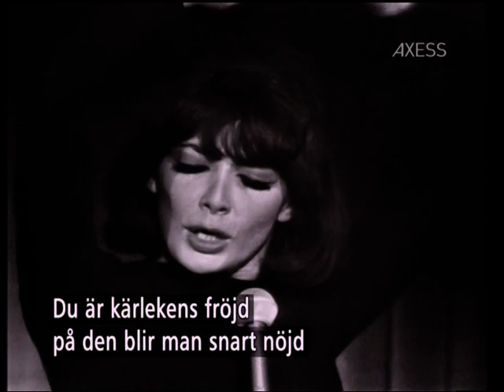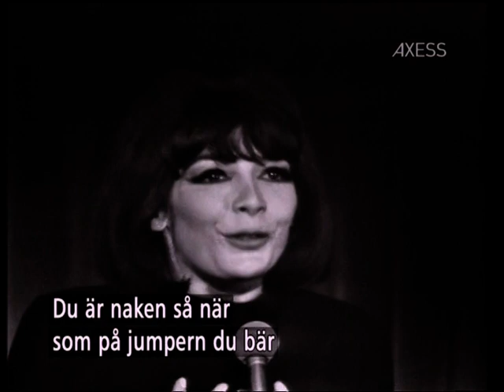Jolie mome - Juliette Gréco - Leo Ferré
This chanson is written by Leo Ferré and performed by Juliette Gréco